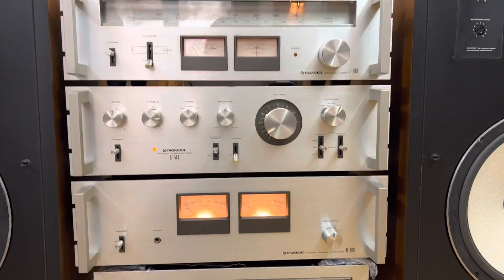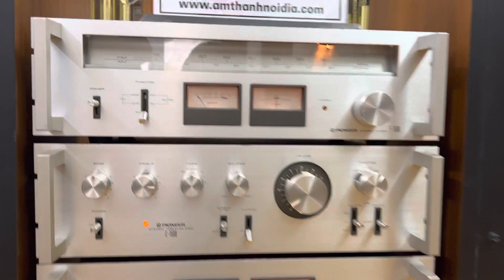Loa bán rồi,còn 1 bộ kéo đẩy tuner 3 món japan bán nốt 11,8tr ae qua nhanh